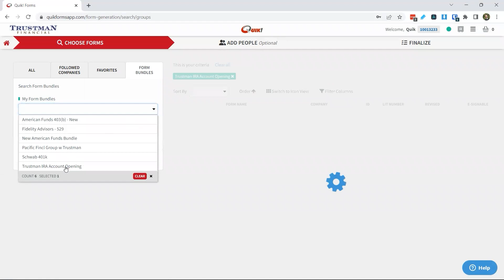Growth Tips for Wealth Management Firms With Aaron Klein of Nitrogen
Do you want to transform a hesitant investor into a capable one that makes remarkable decisions? How can you do so as a financial advisor?

The wealth management industry is one of the most challenging industries to be in. Optimal returns are held back from a fear of losing their money. According to Aaron Klein, great financial advisors need clients willing to make bold decisions to create long-term financial outcomes. Learn how to turn your clients into gutsy investors as a financial advisor.

Aaron Klein, CEO of Nitrogen, on The Customer Wins with Rich Walker discusses how he helps wealth management firms succeed. Aaron talks about Nitrogen and how it helps people, the challenges and mistakes financial advisors make and how to overcome them, and the journey of building Nitrogen and the rebrand.

00:00 - 01:00 Introduction
03:16 - 04:17 Empowering the world to invest fearlessly
04:32 - 05:27 Tool to assess your risk number and is it in alignment with your portfolio
06:23 - 07:15 Simple process to turn leads into valued clients and referral champions
09:00 - 09:49 Multiple questionnaires to discover differences in spouses
12:19 - 13:04 The client not the advisor must be the hero of the story
14:22 - 15:18 Helping clients see what financial advisors have been telling them for years
22:32 - 23:24 Putting customer first and working back from there
27:58 - 28:25 Building trust and credibility with data
32:00 - 32:55 Branding is a double edged sword
36:25 - 37:16 The psychology of the brand name
39:00 - 39:51 How AI can solve writer's block and save 80% of your time